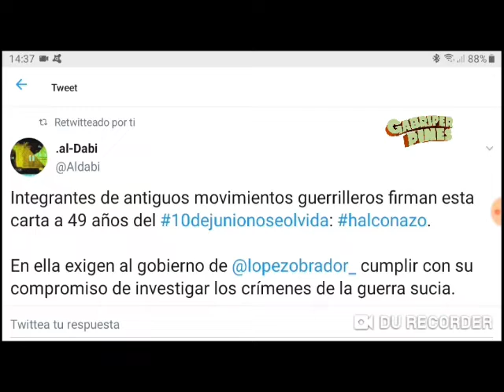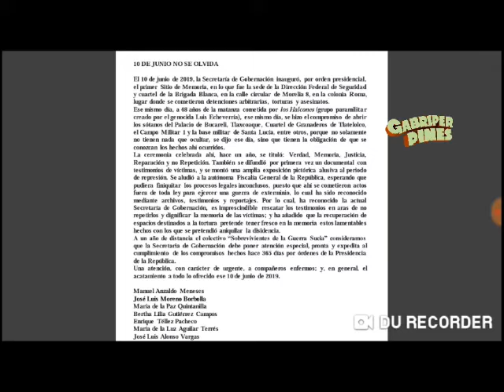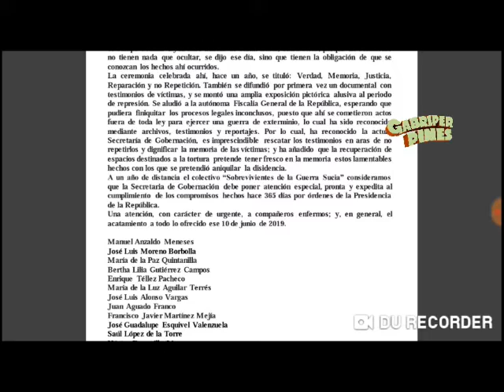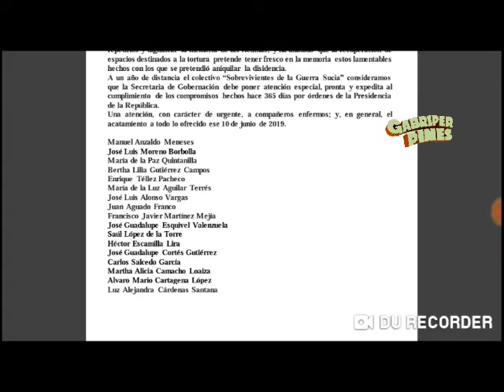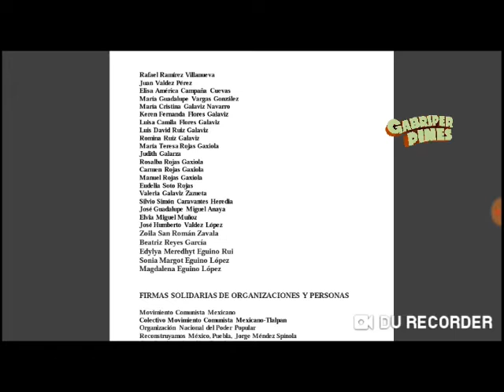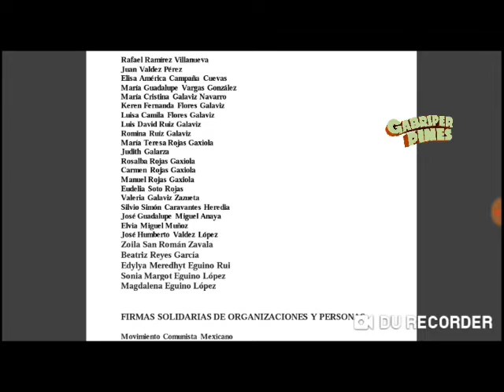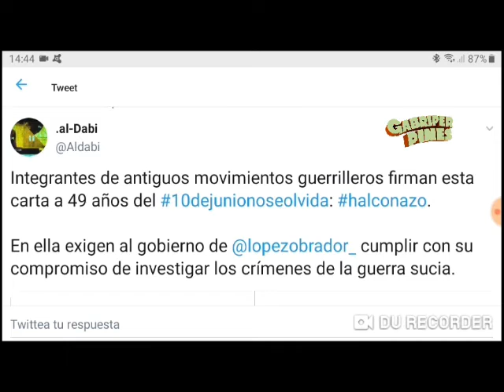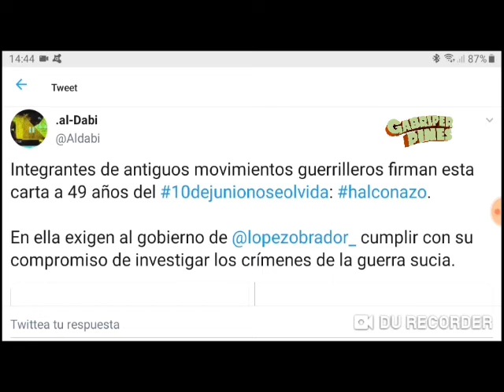Carta a ELMO por los 49 años del 'Halconazo' y aún sigue igual